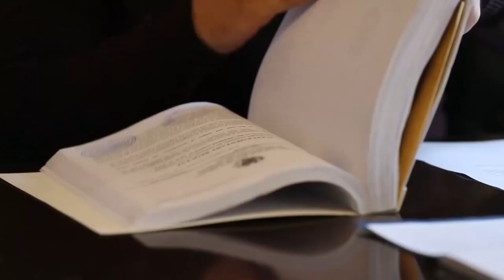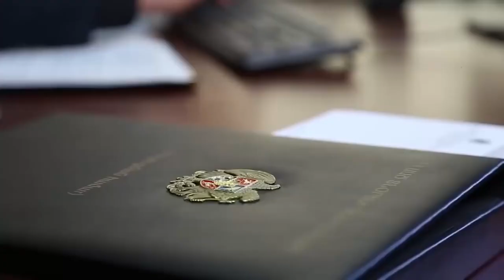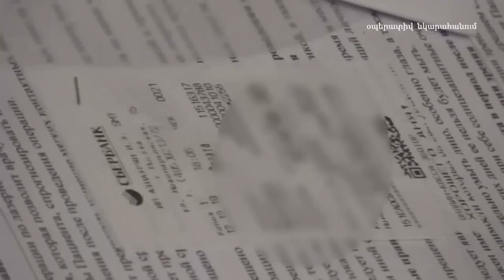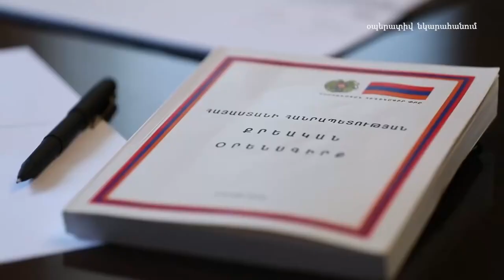Փաշինյանի այս քայլը ուրախացրեց մարդկանց..